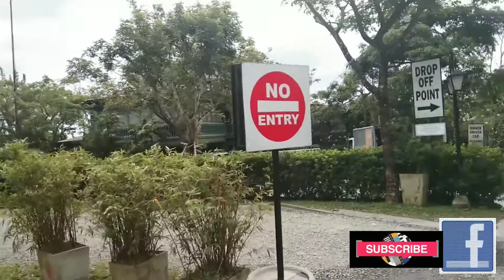Mata ng Pilipinas: Road trip in Mabini, Talisay to Tagaytay with Doc Rodel Olega